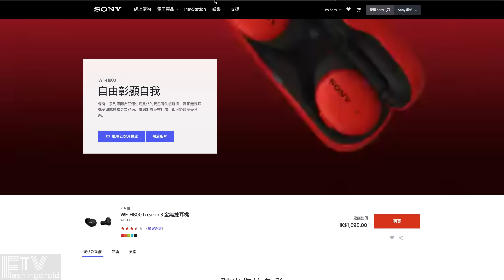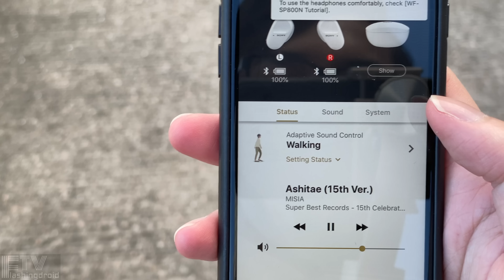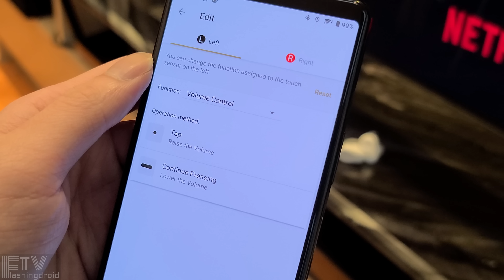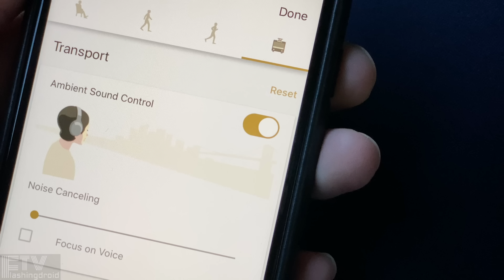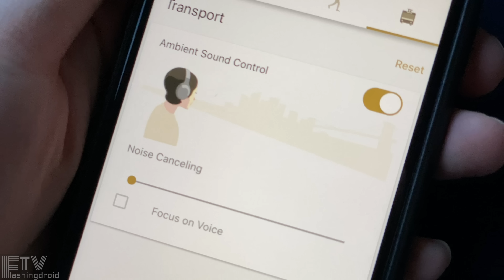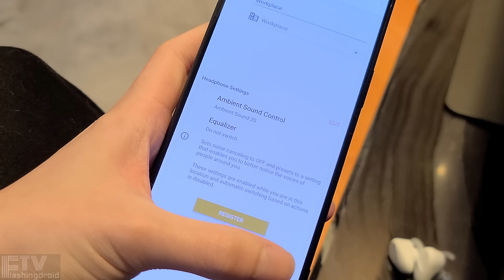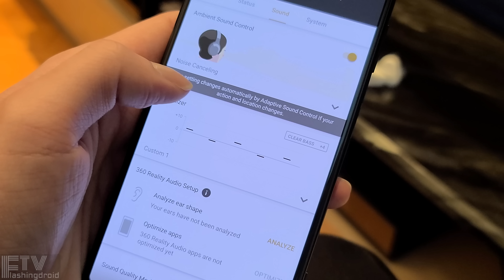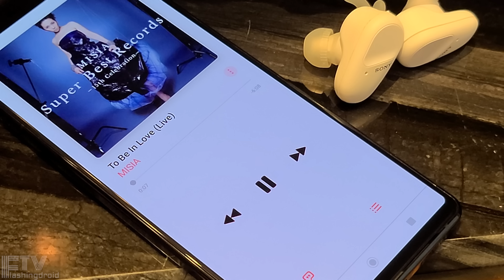防水 SONY 真·無線耳機！WF-SP800N 音質、ANC 主動降噪、環境聲、佩戴感全面評測｜FlashingDroid 出品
Sony 正式在香港推出了全新真無線耳機 WF-SP800N！新一集 FlashingDroid 影片為大家全面測試這款 Sony 最新的真無線耳機，包括音質、通話效果，還有功能深入講解。Sony WF-SP800N 配備 6mm 動圈單元，支援 ANC 主動降噪，更支援全面的 Headphones Connect App 操作，還有完善的 Ambient Control 環境聲控制。此外，Sony 為 WF-SP800N 加入 IP55 防塵防水，更適合因運動需要需要防水耳機的用戶，對一般用家而言防水也令日常使用更便利！